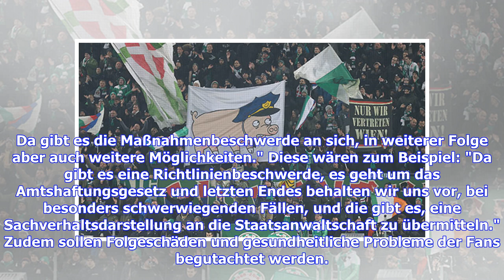Derby-Skandal: Fans des SK Rapid Wien beraten über Polizei-Klage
Das denkwürdige Wiener Derby zwischen der Austria und Rapid lässt auch drei Wochen danach noch niemanden kalt. Das Ergebnis ist allerdings längst passe, vielmehr steht nach wie vor der umstrittene Polizei-Einsatz im Mittelpunkt der Diskussionen. Wir erinnern uns: Sieben Stunden lang wurden mehr als 1.300 Fans von der Polizei eingekesselt, Personalien aufgenommen. Angeregte und heftige Diskurse folgten, das Thema bewegte das ganze Land, auch österreichische Politik-Granden schalteten sich ein. Nu...